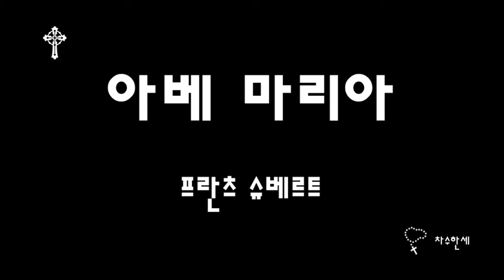아베 마리아 Ave Maria (Franz Schubert) 슈베르트 [2020 녹음]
아베 마리아
Ave Maria
작품번호 : D. 839

프란츠 슈베르트는 오스트리아 비인 태생으로 고전주의 말기와 낭만주의 초기에 걸친 시대에 활동했다. 관현악, 실내악, 피아노곡 및 독일가곡(Lied) 등 명작이 많다.
지금도 여전히 의문스러운 병으로 31세라는 젊은 나이에 병사한 그가 그 짧은 시간을 살면서도  600여편의 가곡,  7편의 완전한 교향악(총13 교향악), 오페라, 피아노 소나타 등 놀랍도록 많은 작품을 남겼다.
특히 새로운 쟝르인 독일가곡을 창시했다는 평가를 받고 있다.

슈베르트는 이곡 "Ave Maria"를 "Ellens dritter Gesang(엘렌의 세번째 곡)"라는 이름으로 (가곡번호 25) 1825년 발표했다. 이곡은  스코트랜드 Walter Scott의 유명한 시, "The Lady of the Lake"에 곡을 붙히고 독일어로 번역한 곡이다. 후에 라틴어로 성모송(Ave Maria)가사로 입혀져 현재 아베 마리아의 대표적인 곡으로 많은 이들의 사랑을 받고 있다.

삽화는 스페인 태생의 화가, Bartolomé Esteban Perez Murillo(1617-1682)의 "Annunciation(성모영보, 수태고지)이다. 바로크시대를 살았던 뮤릴로는 주로 종교적인 소재를 바탕으로 부드럽고 풍성한 인간의 형상을 작품에 담았다.
이작품은 스페인의 중앙박물관인 마드리드의 Museo del Prado에 소장되어 있다.

*묵상채널 차수한세는 2018년 5월에 이곡을 녹음하여 묵상채널에 올린 바 있습니다.
이번에 새로운 편곡과 향상된 녹음상태로 녹음하여 다시 들려드리게 되었습니다.
앞으로도 이미 녹음하여 들려드린 곡이라 해도 필요하다면 다시 새롭게 녹음하여 들려드리겠습니다. 두곡을 비교하는 즐거움도 있을 것 같습니다.
감사합니다.

캐나다 런던

London Canada